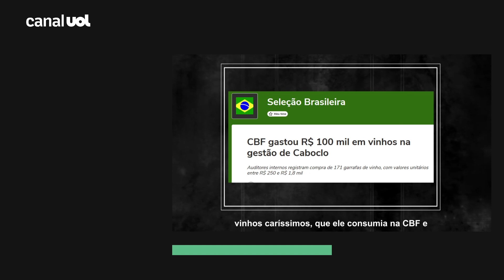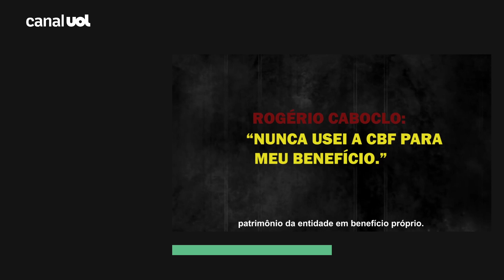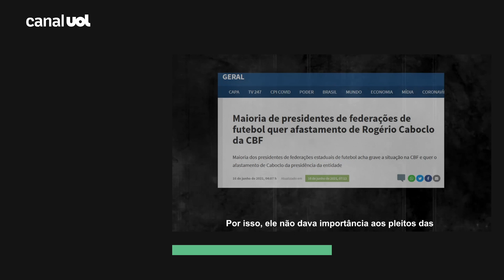Vice-presidente da CBF detona Caboclo em vídeo enviado a cartolas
O UOL Esporte teve acesso a um vídeo enviado a cartolas do futebol e pelo vice-presidente da CBF, Gustavo Feijó. Na peça, ele detona o presidente afastado Rogério Caboclo, enumerando o que chama de diversas mentiras do dirigente na confederação.